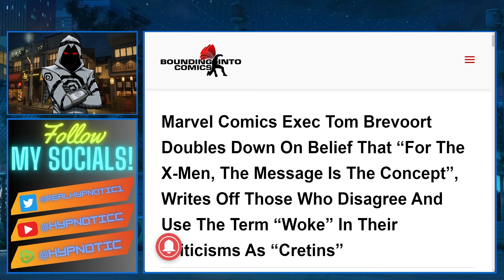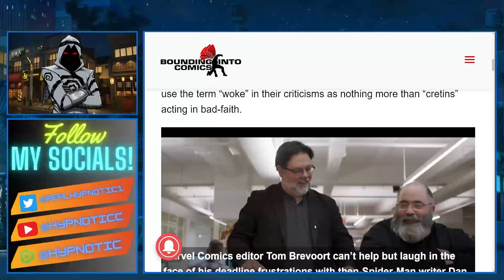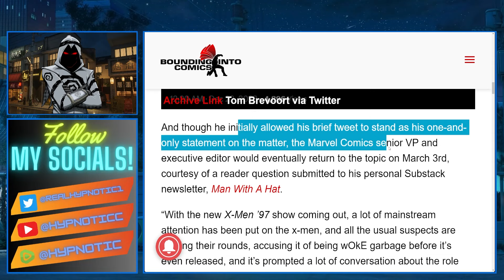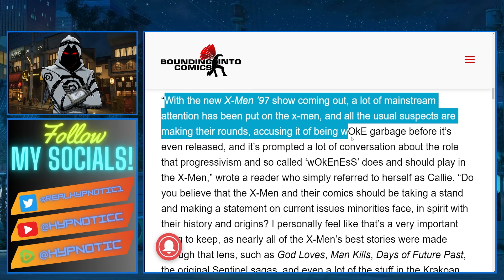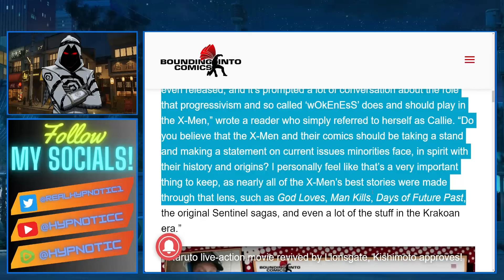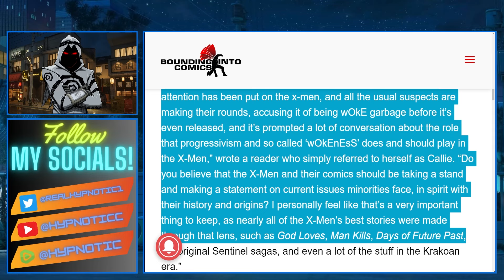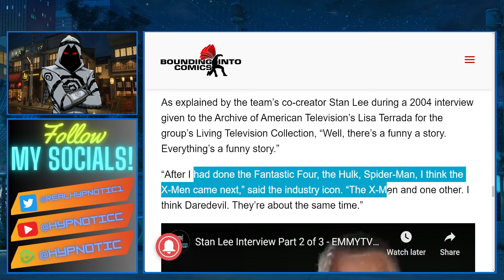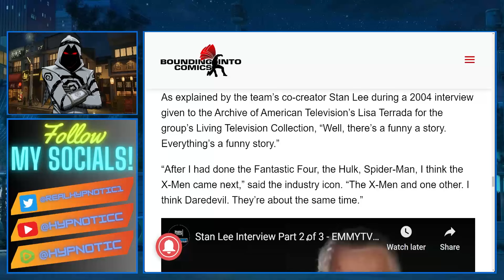X-Men Executive ATTACKS THE FANS | Says READERS ARE THE PROBLEM And Need To STOP BEING BIGOTS